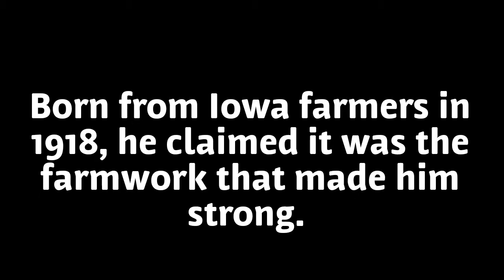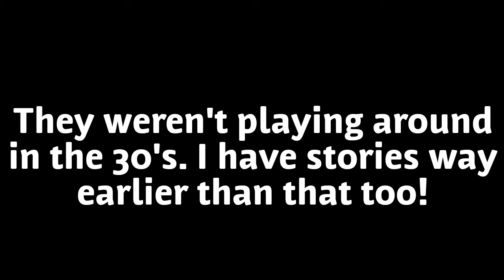Proof that BOB FELLER WASN'T HUMAN!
A respectful tribute to one of the five greatest pitchers of all time. A true Cleveland Indians icon. He played his entire career for the Indians.